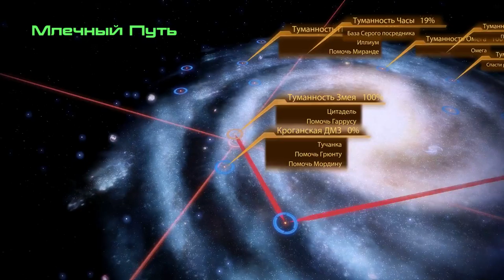Mass Effect 2 – Тучанка 1.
Исследуем новую локацию. Получаем скидочку и Унца. Здорово, Рекс! Выясняем все нюансы касательно лоялок Мордина и Гранта.
И на этом пока всё: у нас мало батареек для тяжёлого оружия, и нет Тали. Ну, без Тали, конечно, в больницу можно, но хочется лулзов с пленным разведчиком.